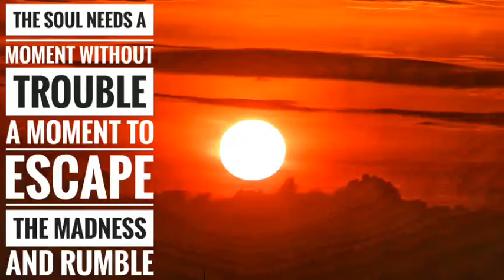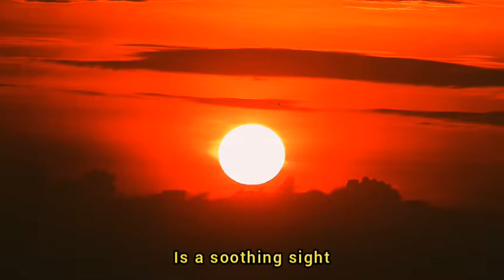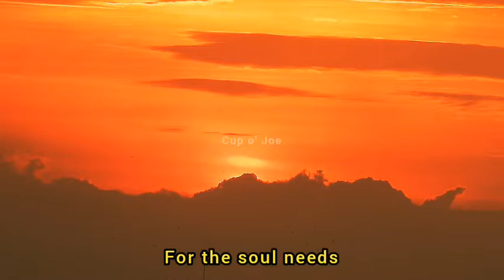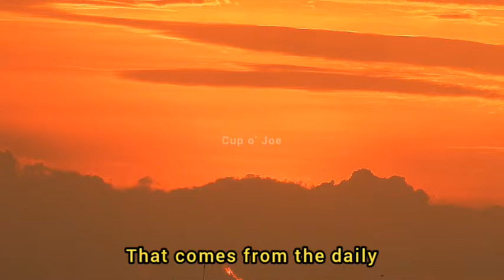Sunset on COJ Island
☕ Sunset
The Soul Needs a Moment without Trouble a Moment to Escape the Madness and Rumble | A Poem by Irene Agudu Muiri